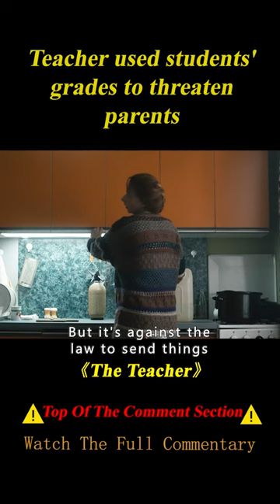Female Teacher Used Students' Grades To Threaten Their Parents To Help Her#shorts 1/3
Movie name: The Teacher

Summary: The arrival of Maria Drazdechova, associated with the Communist party, to a school in Bratislava in 1983 worries parents, students, and colleagues.

Director
Jan Hrebejk
Writer
Petr Jarchovský
Stars
Zuzana Mauréry,Zuzana Konecná,Csongor Kassai